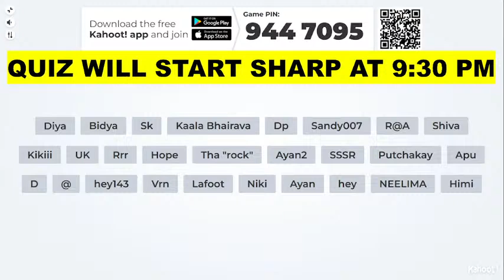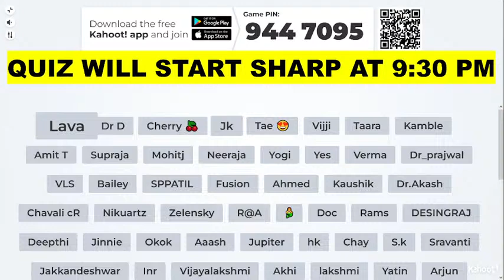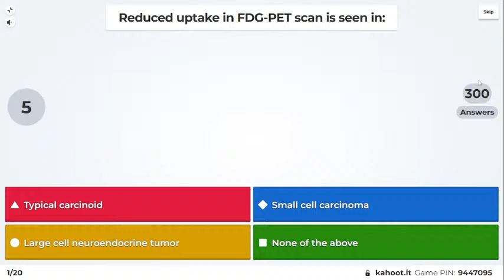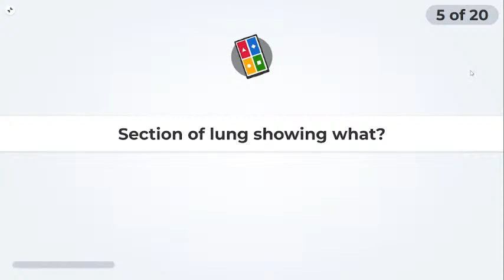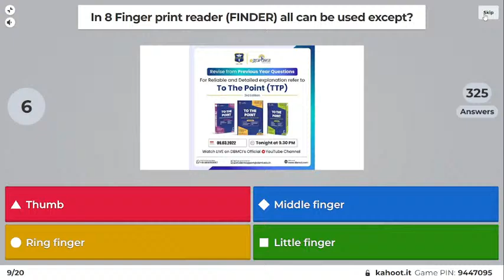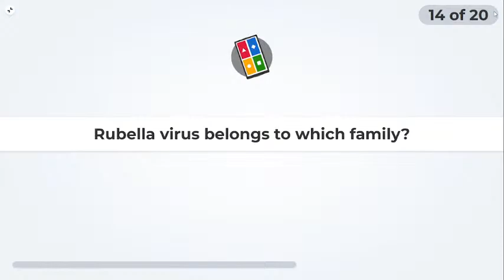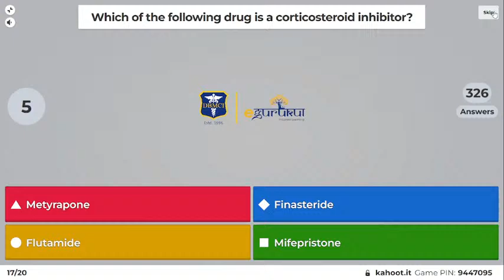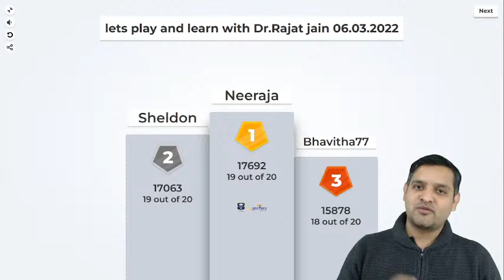Let's Play and Learn | Part-48 | A Quiz based on PYQs of NEET PG and INI CET | Dr. Rajat Jain | TTP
Hello Doctors!!